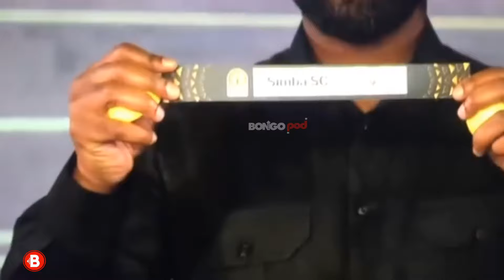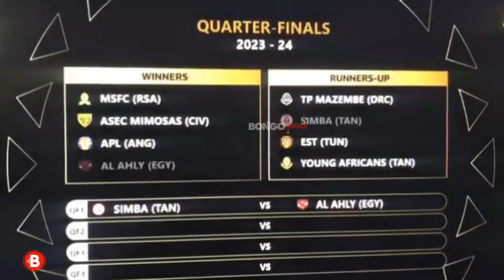LIVE: DROO YA ROBO FAINALI CAF SIMBA SC APANGWA NA WABABE HAWA KUTOKA AFRICA | AL AHLY WATOA TAMKO!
Join us LIVE as Simba SC face off against their rivals in the CAF finals! 🏆⚽️ Don't miss a moment of the action as we bring you every goal, every save, and every thrilling moment. SimbaSC CAFFinals LiveFootball AfricanFootball 🌍🦁 Al Ahly have made a statement! AlAhly FootballNews 🎙️🔥

Keep Watching Bongopods Media 📺